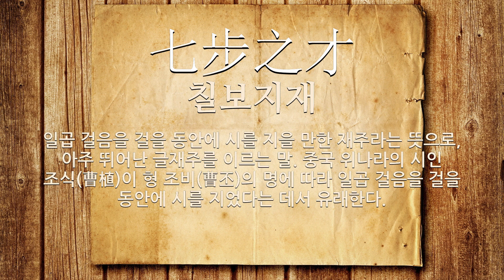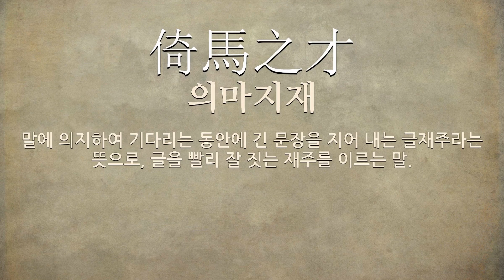글재주에 관한 한자어/사자성어 6개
글재주에 관한 한자어 및 사자성어를 자세하게 풀이해 드립니다.

[글재주에 관한 한자/한자어/사자성어 목록: 6개]
1) 七步之才(칠보지재): 일곱 걸음을 걸을 동안에 시를 지을 만한 재주라는 뜻으로, 아주 뛰어난 글재주를 이르는 말. 중국 위나라의 시인 조식(曹植)이 형 조비(曹丕)의 명에 따라 일곱 걸음을 걸을 동안에 시를 지었다는 데서 유래한다.
2) 詠雪之才(영설지재): 여자의 뛰어난 글재주. 중국 진나라 사(謝) 씨의 딸이 시를 짓는데 눈을 보고 바람에 날리는 버들가지 같다고 한 데서 유래한다.
3) 七步才(칠보재): 일곱 걸음을 걸을 동안에 시를 지을 만한 재주라는 뜻으로, 아주 뛰어난 글재주를 이르는 말. 중국 위나라의 시인 조식(曹植)이 형 조비(曹丕)의 명에 따라 일곱 걸음을 걸을 동안에 시를 지었다는 데서 유래한다.
4) 錦心繡口(금심수구): 비단같이 아름다운 생각과 수놓은 듯이 아름다운 말이라는 뜻으로, 글을 짓는 재주가 뛰어난 사람을 칭찬하여 이르는 말.
5) 筆頭生花(필두생화): 붓 끝에 꽃이 핀다는 뜻으로, 당나라 이백이 어릴 적 붓끝에 꽃이 핀 꿈을 꾼 뒤부터 글재주가 크게 진보했다는 고사에서 문필(文筆)에 재주가 있음을 이르는 말.
6) 倚馬之才(의마지재): 말에 의지하여 기다리는 동안에 긴 문장을 지어 내는 글재주라는 뜻으로, 글을 빨리 잘 짓는 재주를 이르는 말.